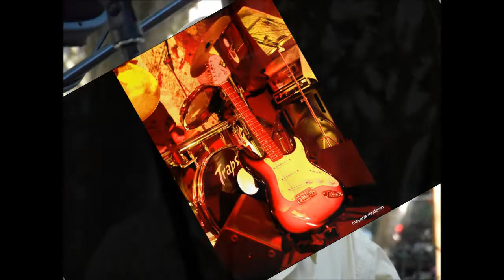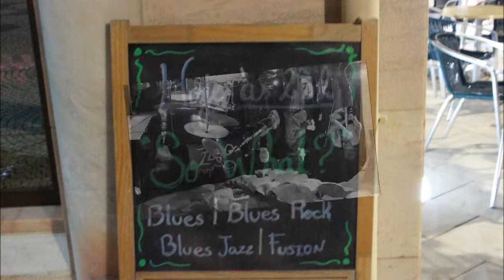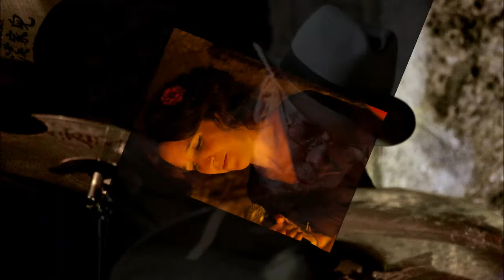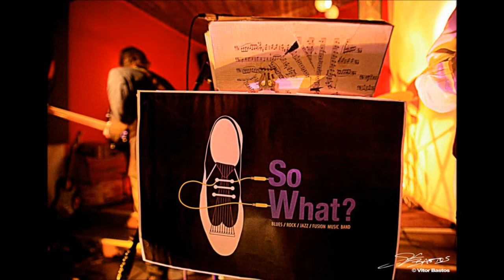SOWHAT 2013 Gallery Photos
SOWHAT 2013 Gallery Photos / music performed by SoWhat